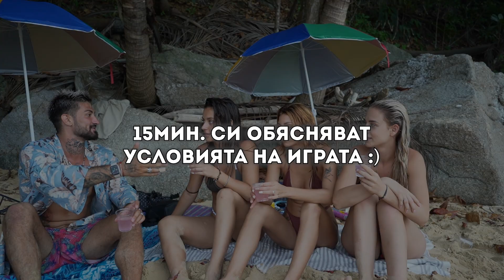2 ЛЪЖИ 1 ИСТИНА С МИРЕЛА, ГАБИ И ВИКИ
📈 Инвестирайте в акции с ADMIRALS! Регистрирайте се, като използвате тази връзка Admirals е глобален финансов център, предлагащ първокласно изживяване за онлайн инвестиране, където нови и опитни инвеститори могат да започнат да изграждат своето инвестиционно портфолио само с 1 евро. Изберете от хиляди активи, проучете възможността да инвестирате в частични акции и получете достъп до проницателни анализи и образователни ресурси, всичко това в платформа, където финансовата сигурност е на първо място. Най-добрата част? Даже имат локален офис в София!

☀️ Станете член на канала, освен, така ми помагате да не спирам да правя най-доброто българско лайфстайл съдържание

Добре дошли в канала, особено, ако сте нова легенда! Аз съм Деян, на 25, създавам съдържание от вече 5 години в този канал, снимайки растежа си от един загубен и заблуден 20 годишен, до един.. може би в очите ви пак заблуден 25 годишен, но в собствените си очи - една по-добра версия на себе си, всеки изминал ден, седмица или месец.

Съдържанието ми е главно лайфстайл, пътуване, спорт или просто entertainment. Понякога стриймвам често, понякога не стриймвам изобщо с месеци, както дойде.

Във видеата ми взимам добри, лоши, адекватни и не толкова адекватни решения, но важното е, че в бъдеще, гледайки назад виждам какво ми е помогнало, какво не и какво не бих повторил.

Защо легенди? Защото всеки, който взима правилни решения в живота си и променя историята си е главен герой - легенда.
Идеята е да покажа, че всеки е започнал от нулата, никой не се е родил "на готово" и всеки сам може да промени живота си, ако погледне себе си като главен герой - легендата в живота, който живее.  Разсъжденията са си мои, може да ги приемете като пълни глупости или не, но на мен ми помогна, когато преживях една кофти част от живота си, пък ако ви помогне - супер.